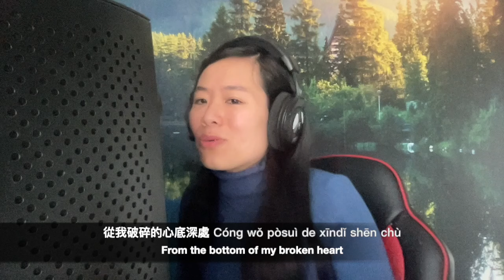From the Bottom of My Broken Heart - Chinese Version 布蘭妮 中文版 中文翻唱 Evelyn Lee with Pinyin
Never look back, we said 說好不要回頭 Shuō hǎo bùyào huítóu
How was I to know I’d miss you so? 沒想到我會如此想你 méi xiǎngdào wǒ huì rúcǐ xiǎng nǐ
Loneliness up ahead, Emptiness behind 只有寂寞在前 空虛跟在後 zhǐyǒu jìmò zài qián kōngxū gēn zài hòu
Where do I go? 我何去何從 wǒ héqùhécóng

And you didn't hear 你未察覺我 nǐ wèi chájué wǒ
All my joy through my tears 所有快樂悲傷  suǒyǒu kuàilè bēishāng
All my hopes through my fears 恐懼中的希望 kǒngjù zhōng de xīwàng
Did you know, still I miss you somehow? 你知道嗎 我依然想念你 nǐ zhīdào ma wǒ yīrán xiǎngniàn nǐ

From the bottom of my broken heart 從我破碎的心底深處 cóng wǒ pòsuì de xīndǐ shēn chù
There's just a thing or two I'd like you to know 仍有一兩件事 想讓你知道 réng yǒuyī liǎng jiàn shì xiǎng ràng nǐ zhīdào
You were my first love, 你是我初戀 nǐ shì wǒ chūliàn
You were my true love 你是我真愛 nǐ shì wǒ zhēn'ài
From the first kisses to the very last rose 從初吻到最後的一朵玫瑰 cóng chūwěn dào zuìhòu de yī duǒ méiguī
Even through time may find me somebody new 即使時間會讓我找到別人 jíshǐ shíjiān huì ràng wǒ zhǎodào biérén
You were my real love 你是我真愛 nǐ shì wǒ zhēn'ài
I never knew love til there was you 我從不懂愛 直到有你～ wǒ cóng bù dǒng ài zhídào yǒu nǐ ~

Baby, I said, please stay 寶貝請你留下 bǎobèi qǐng nǐ liú xià
Give our love a chance for one more day 給我們的愛再多一天 gěi wǒmen de ài zài duō yītiān
We could have worked things out 我們能解決一切 wǒmen néng jiějué yīqiè
Taking time is what love's all about 愛情都需要時間考驗 àiqíng dōu xūyào shíjiān kǎoyàn

But you put a dart through my dreams, through my heart 但你用飛鏢刺穿我夢我心 dàn nǐ yòng fēibiāo cì chuān wǒ mèng wǒ xīn
And I'm back where I started again 我好似又回到了從前  wǒ hǎosì yòu huí dàole cóngqián
Never thought it would end 沒想到有終點méi xiǎngdào yǒu zhōngdiǎn

You promised yourself but to somebody else 你的承诺已給另一個女孩 nǐ de chéngnuò yǐ gěi lìng yīgè nǚhái
And you made it so perfectly clear 儘管事態已如此明白 jǐnguǎn shìtài yǐ rúcǐ míngbái
Still I wish you were here 只奢望你還在 zhǐ shēwàng nǐ hái zài

Even through time may find me somebody new即使時間會讓我找到別人 jíshǐ shíjiān huì ràng wǒ zhǎodào biérén
I never knew love til there was you 我從不懂愛直到有你～ wǒ cóng bù dǒng ài zhídào yǒu nǐ ~